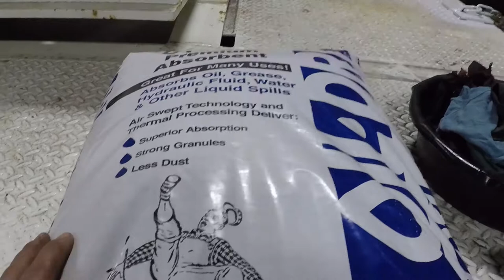To The Top Crane | Hydraulic repair on the crane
To The Top Crane | Replacing leaking hydraulic valve